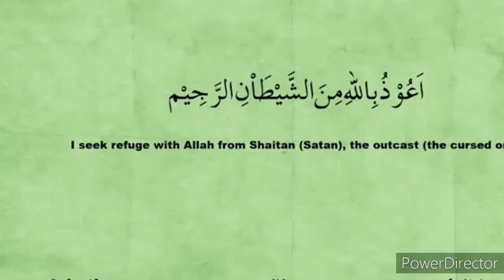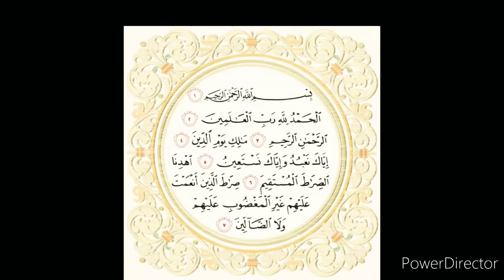Tilawt e. Quran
Fatiah